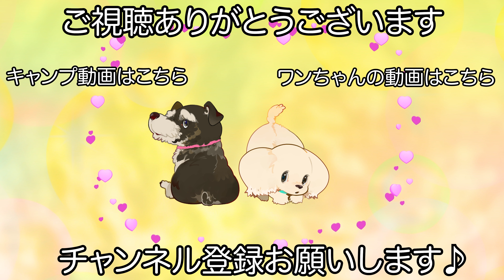泡パックで綺麗にケアされるミニチュアダックスフンド♪（カイくん）（シェルくん）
【オプション】
ましゅまろはちみつ泡パック（カイくん）
ましゅまろアルガン泡パック（シェルくん）
送迎サービス

【コメント】
サロンに行くのが大好きなカイくんとシェルくんです♪

いつも大喜びで送迎車に乗り込んでくれるお二人は今回プランを変えて泡パックでケアをしています！

乾燥が気になる今時期にピッタリかと思います♪